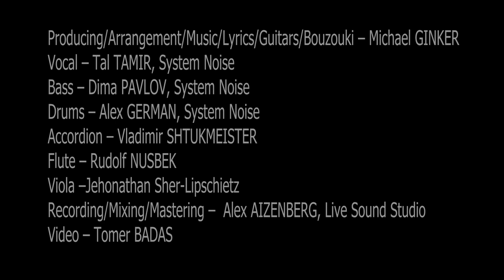GALIL // SYSTEM NOISE & MICHAEL GINKER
Producing/Arrangement/Music/Lyrics/Guitars/Bouzouki – Michael GINKER;
Vocal – Tal TAMIR, System Noise;
Bass – Dima PAVLOV, System Noise;
Drums – Alex GERMAN, System Noise;
Accordion – Vladimir SHTUKMEISTER;
Flute – Rudolf NUSBEK;
Recording/Mixing/Mastering –  Alex AIZENBERG, Live Sound Studio;
Video – Tomer BADASH